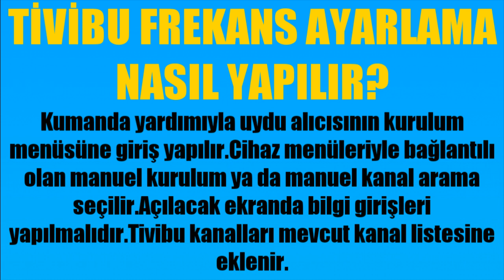Tivibu Frekans Ayarlama Nasıl Yapılır?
Merhabalar bu videomuzda sizlerle birlikte tivibu frekans ayarlama nasıl yapılır sorusuna yanıt vermeye çalışıyoruz.İyi Seyirler Dilerim.

tivibu kanal ekleme
tivibu frekans nasıl eklenir
tivibu kanal ayarlama